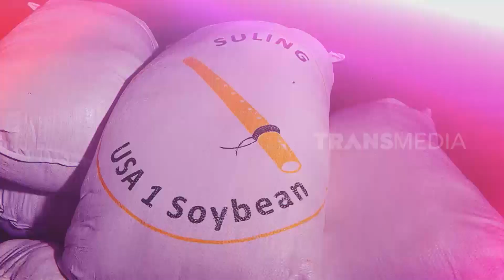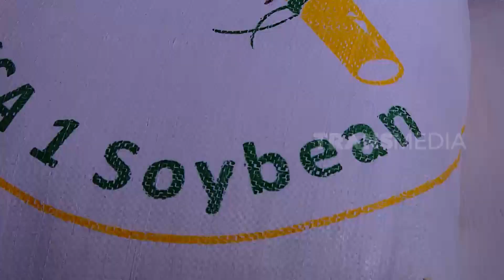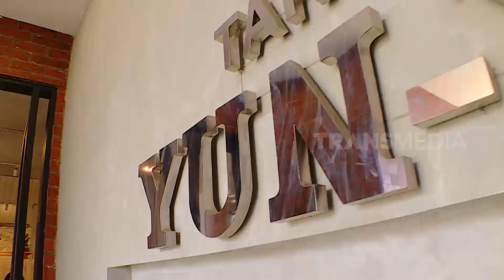Cuan Dari Bisnis Tahu | CUAN BOS (16/03/22)